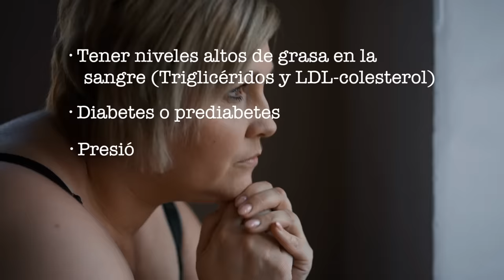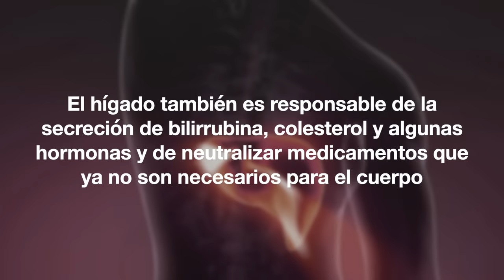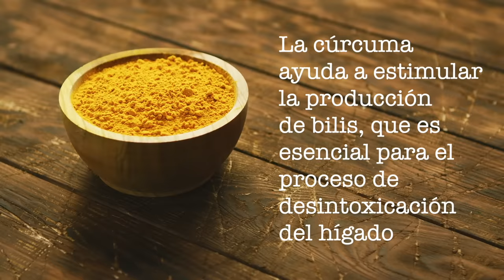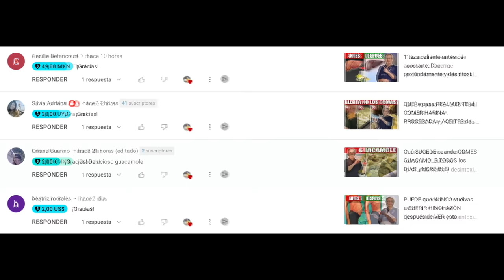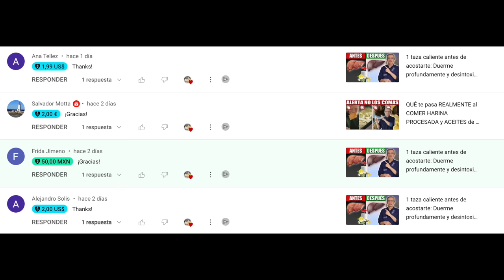1 CUCHARADITA LIMPIA la GRASA de tu HÍGADO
¿Tienes problemas de hígado graso y buscas una solución natural? Una cucharadita es todo lo que necesitas para limpiar la grasa de tu hígado. Hoy descubrirás los beneficios de la cúrcuma para tratar el hígado graso y una forma fácil y rápida para incorporarla en tu dieta. No te lo pierdas!!

00:00 Introducción: 1 CUCHARADITA LIMPIA la GRASA de tu HÍGADO
01:02 Problematica del hígado graso
02:04 Funciones principales del hígado (y su importancia)
03:19 Signos de hígado graso
03:58 Exceso grassa visceral
05:28 Cosas que debes hacer para evitar hígado graso
06:04 La cúrcuma mejora el hígado graso
09:27 Preguntas finales

Las personas con enfermedad del hígado graso no alcohólico presentan inflamación y acumulación de grasa en el hígado. Con el tiempo el funcionamiento del hígado y la salud en general se ven afectados, a pesar de que la mayoría de las personas con hígado graso al principio no tienen ningún síntoma.

No es necesario tener sobrepeso para desarrollar alguna enfermedad hepática como el hígado graso. Esta condición es silenciosa, ya que no produce síntomas, y puede afectar a personas de todas las edades.

El hígado es un órgano vital que desempeña múltiples funciones metabólicas esenciales para mantener nuestra salud en buen estado. Una de sus principales funciones es filtrar la sangre para eliminar toxinas y mantenerla limpia.

Cuando la grasa visceral se acumula en exceso, puede aumentar el riesgo de padecer enfermedades como la diabetes tipo 2, enfermedades cardiovasculares, hipertensión arterial y cáncer. Además, también puede provocar problemas de sueño, problemas respiratorios y disfunción eréctil en los hombres.

Por eso será importante tomar medidas para reducir la cantidad de grasa visceral, mediante cambios en la dieta y el estilo de vida.

Incorporar una dieta saludable (libre de azúcar, carbohidratos refinados o alimentos procesados), hacer ejercicio regularmente y dormir lo suficiente puede ayudar a reducir la grasa visceral y prevenir toda una serie de problemas de salud relacionados.

Una de las formas es a través del uso de la cúrcuma, una especia dotada con propiedades beneficiosas para la salud. La cúrcuma ha sido objeto de múltiples estudios y se ha demostrado que ayuda en el tratamiento del hígado graso.

Para obtener sus beneficios, se recomienda tomar una cucharadita de cúrcuma, que equivale a unos 2.000 miligramos, y mezclarla en algo caliente o agua tibia. Es importante agregar una pizca de pimienta negra ya que la piperina ayuda a mejorar la absorción de la cúrcuma en el intestino delgado.

Información legal.
Vídeo de grabación propia.